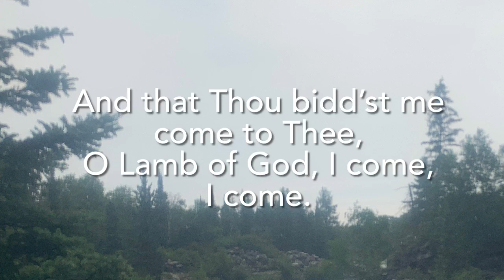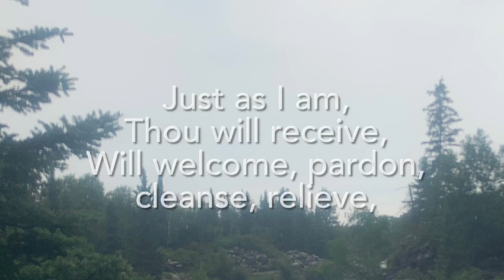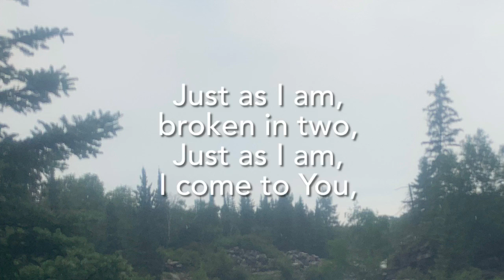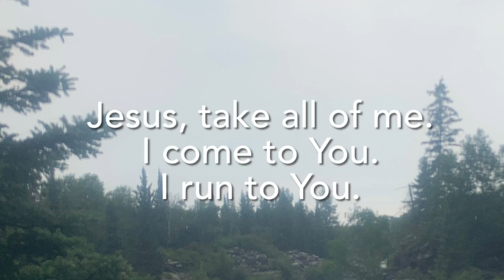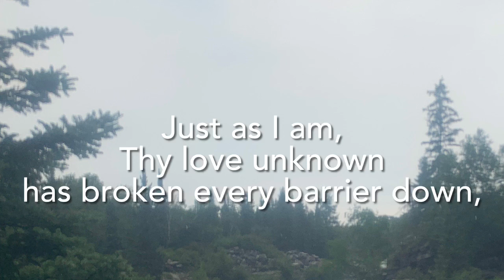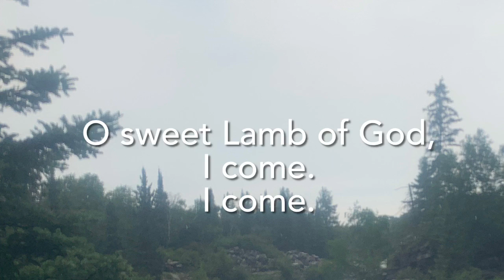“Jesus, Take All of Me (Just as I am)"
This song combines the hymn “Just as I am” by Charlotte Elliott with new words and music by Brenton Brown and Amy Grant.  This arrangement is by Heather Sorenson.
It was sung by The Harmony Singers at Windsor Park United Church in 2021.

To hear more music from this group, please visit the WPUC Music playlist @wpuc7570